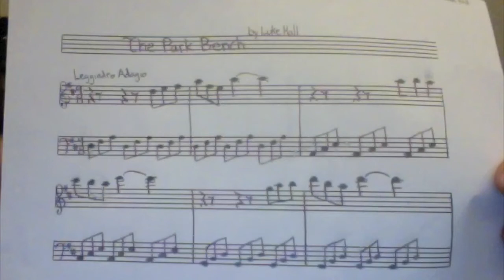Park Bench (3:33)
By Luke Hall